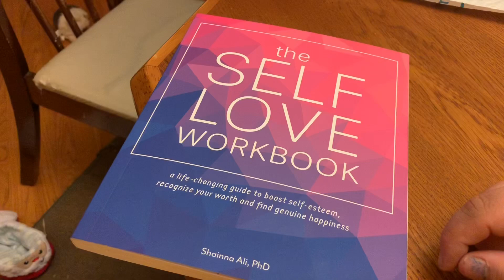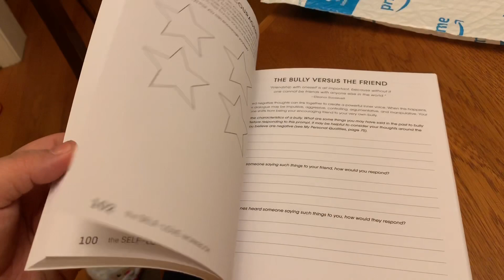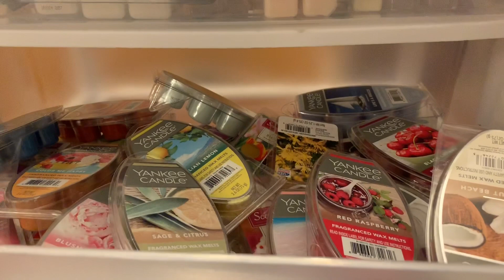new starting weight | day 1